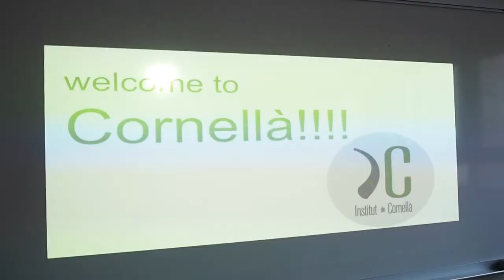Projecte eTwinning - Presentació 3r ESO A2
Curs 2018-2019